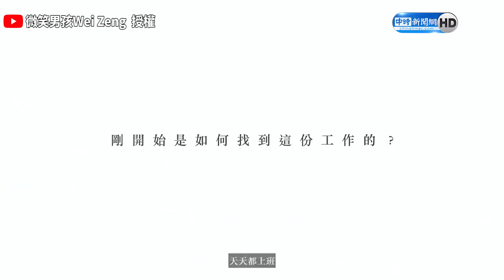澳洲採草莓月薪八萬！旺季採果10小時腰痠背痛@weizeng8231